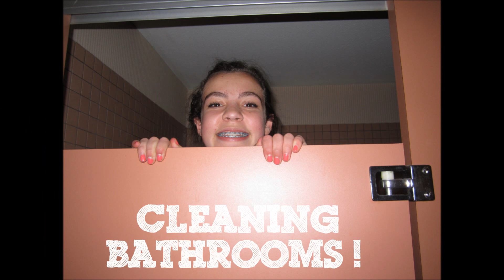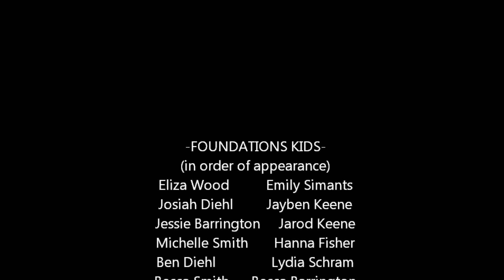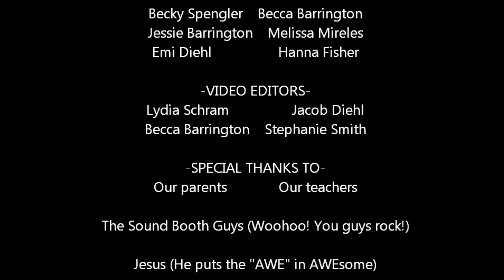Foundations Slideshow 2012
We've had a great Foundations school this year. I'm sad that it's over!
For our graduation, me and some of my friends created a slideshow.
THIS...
is that slideshow.
*cue suspenseful orchestra music*

Huge shout out to my awesome buddies Becca Barrington, Jacob Diehl, and Stephanie Smith for helping edit this slideshow!

Songs (in chronological order): "We Belong Together" by Randy Newman, "Strange Things" by Randy Newman, and "You've Got A Friend In Me" by Randy Newman, all from the Toy Story Soundtrack.
Sound Effects: Soundjay.com